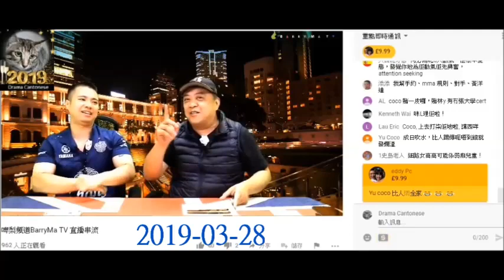20190328 啤梨晚報廢撚柒閪蟲林匡正係鳩台大大聲鳩叫啲網友上去打佢，但自己就得把閪口係鳩台鳩叫要打撚死李惠琼兩母女